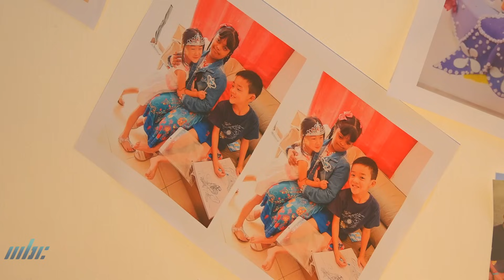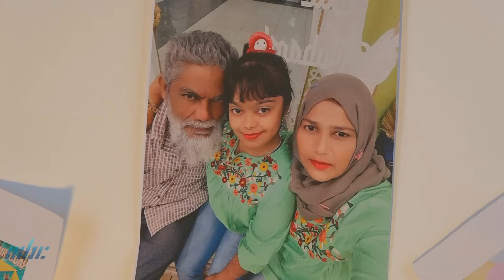Tous Egaux - Aheerah Kurmally